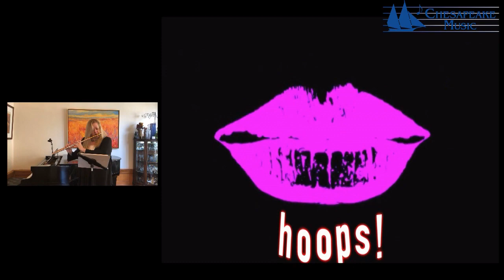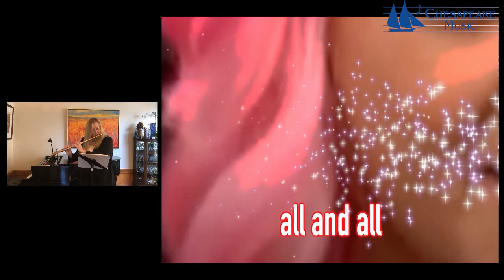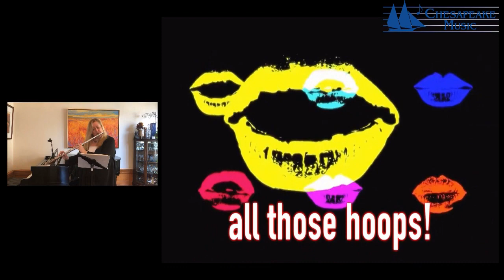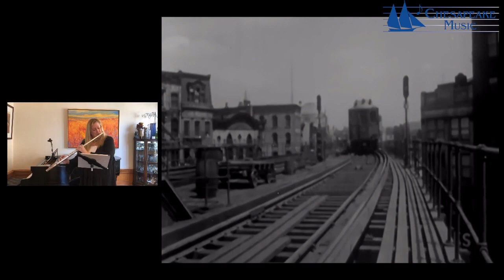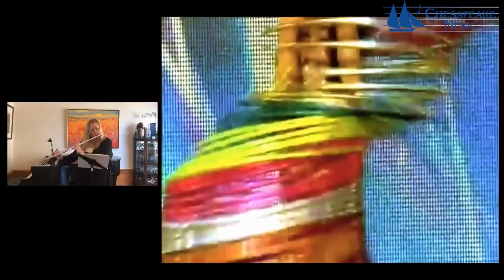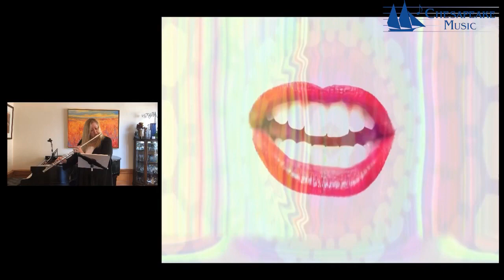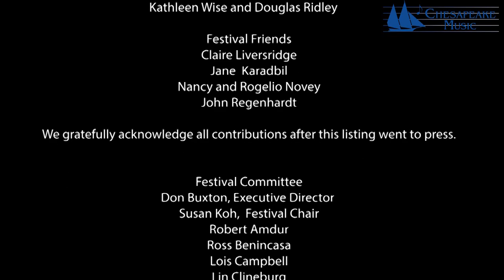Virtual Virtuosi! June 13, 2020